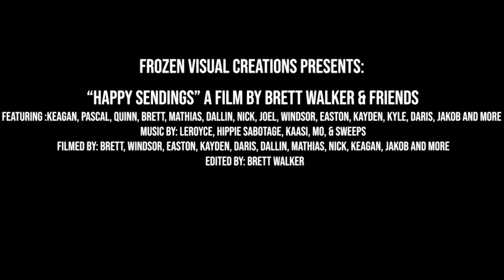Castle Mountain Edit 2019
For my Capstone project for my Multimedia Production diploma, I created a ski film. This is a shortened version of the Castle Mountain segment from the full movie. Edited in Adobe Premiere Pro and After Effects.